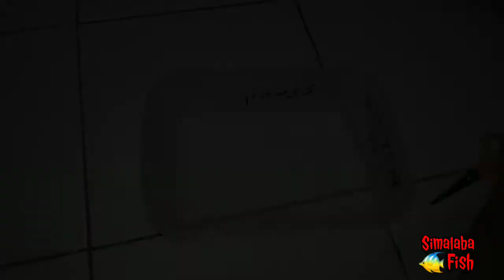4 hari di perjalanan‼ seperti apa nasib ikan guppy dari pemalang ke banten...